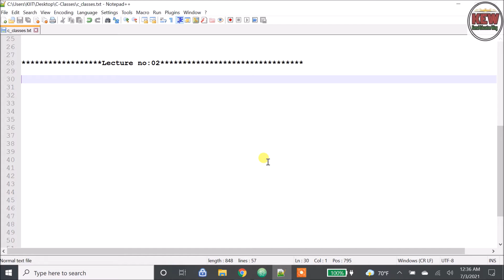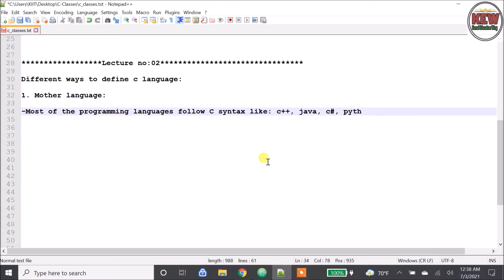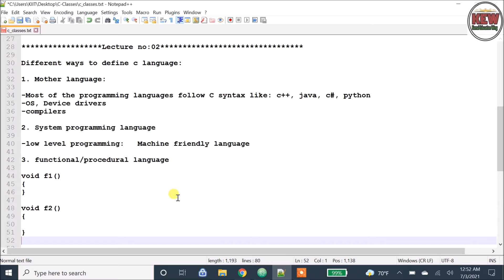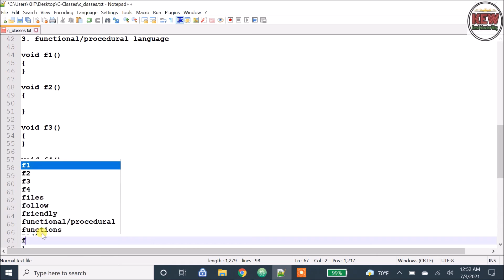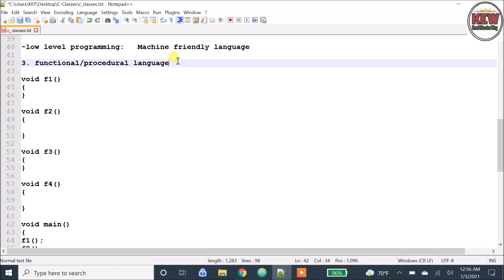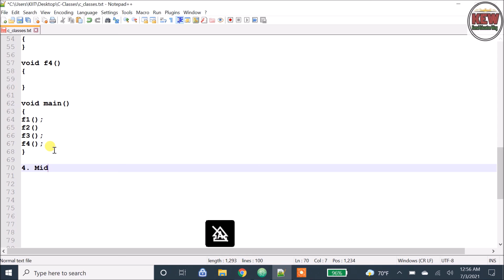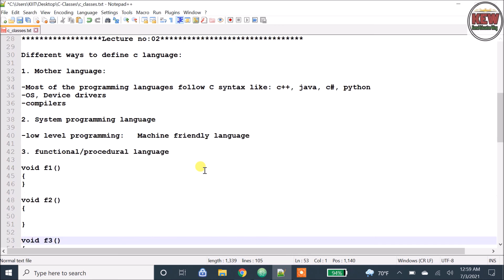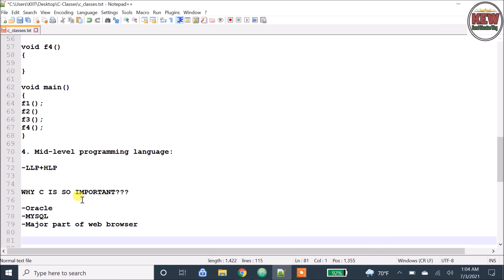C As Mother Lang, System Programming Language, Procedural and Mid level Lang|| Importance| In Nepali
In this lecture, I have introduced C language in details. I hope this lecture will be helpful for the viewers.